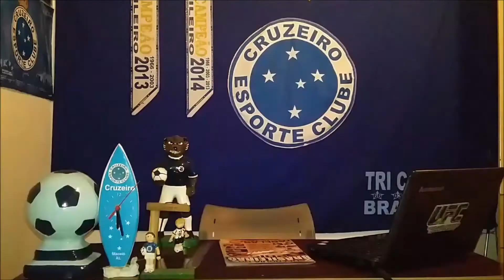jornal cruzeiro apresenta : melhores momentos copinha cruzeiro 2 marilha 1 2016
melhores momentos copa junior cruzeiro 2 marilhia 1 ...